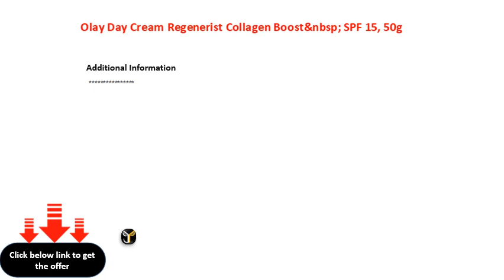Olay Day Cream Regenerist Collagen Boost&nbsp; SPF 15, 50g